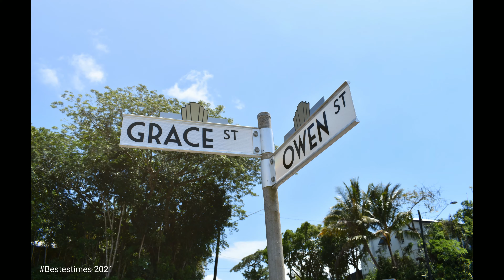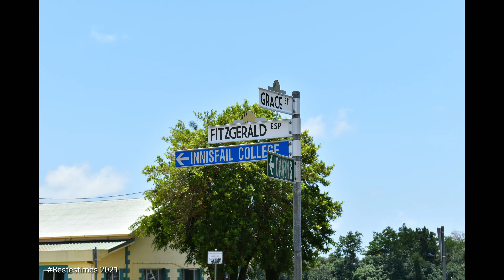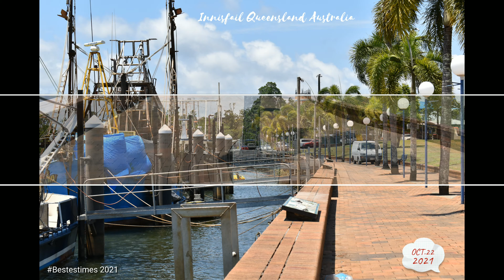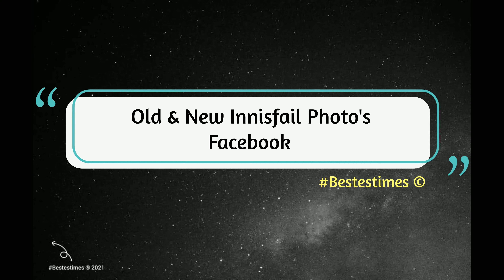Capturing History - Innisfail, Tropical Far North Queensland.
Innisfail Queensland Australia.
In Tropical Far North Queensland.
On the Cassowary Coast.
22nd October 2021.

Photo's By Brad at (Bestestimes).

Bestestimes - Keeping Memories Alive